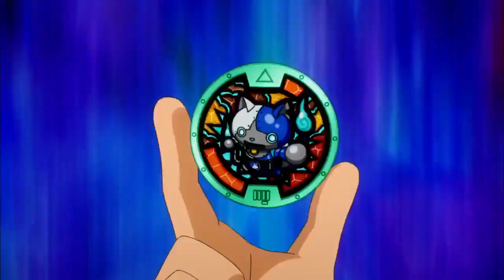Relógio U:Chamando Robonyan F (Dublado)